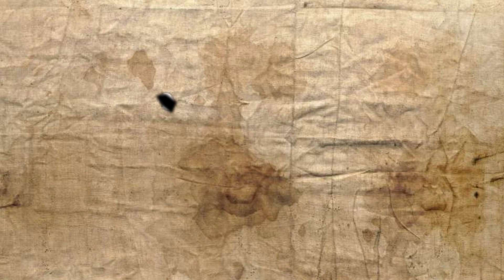Triduum Sacrum 2023 (5/8): vrijdagnacht, na de graflegging - Pater Elias Leyds (1958-2024)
Use subtitle options (CC/Settings) for translation

Vanaf donderdagochtend, iedere ochtend & avond een korte overweging van de profetie van Jonas (Mat.12,40) voor het Triduum Sacrum van Pasen door pater Elias Leyds c.s.j.

Pater Elias Leyds c.s.j. gaat in zijn vijfde aflevering van het tridiuüm, op de avond van Goede Vrijdag, in op de tweede nacht van Vrijdag op Zaterdag, na de graflegging, die volgde op de reële fysieke dood van Christus.

De zweetdoek of wel sudarium waarmee men het hoofd van Christus bedekte, toen men het lichaam van het kruis afhaalde, is bewaard gebleven en bevindt zich op dit moment in Oviedo in Spanje.